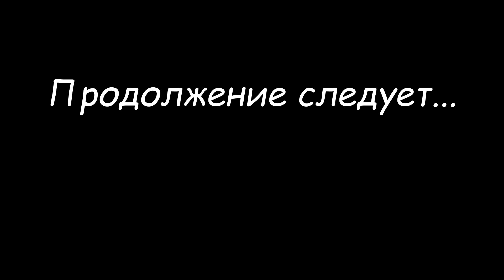Mafia 2 - Joe's adventures.Прохождение. "Лимузины" на самом высоком уровне сложности.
Продолжение  истории Джо Барбаро ,в отсутствии Вито Скаллеты.

Добро пожаловать На канал "Nohit".
Здесь ты можешь найти прохождение игр, стримы,всё на игровую тематику, и всё что связано с играми.